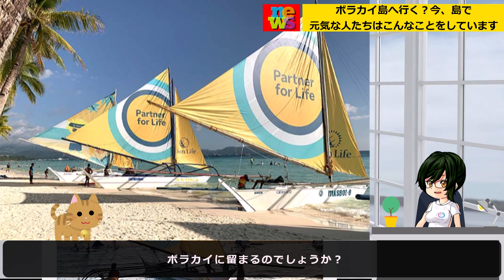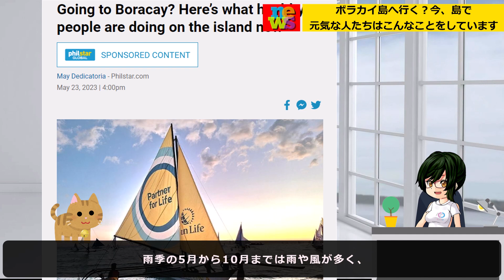[フィリピン] ボラカイ島へ行く？今、島で元気な人たちはこんなことをしています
フィリピンでのニュース、話題その他、色々とピックアップして投稿していきます。
英語の苦手な私が、語学が苦手な方へと思い、現在住んでるフィリピンでのニュースを日本語で開設する動画をUPしてゆきます。
少しでも皆さんへお役立てできればと思っております。
視聴様へのご支援のほどよろしくお願いいたします。

音声：VOICEVOX 春日部つむぎ、ずんだもん使用
立ち絵：ささらちゃん使用